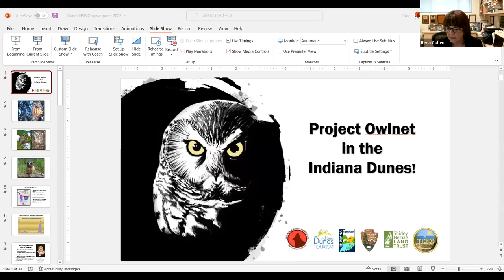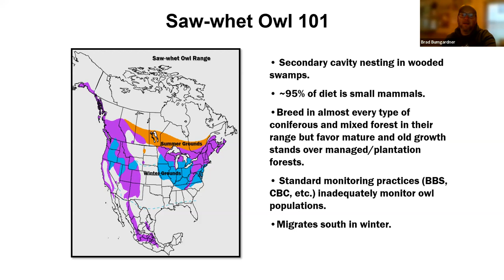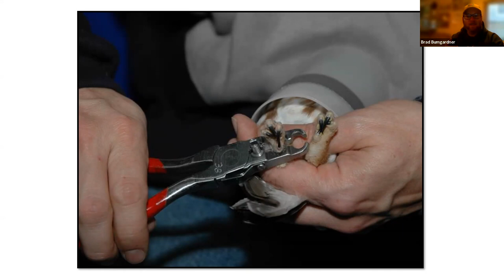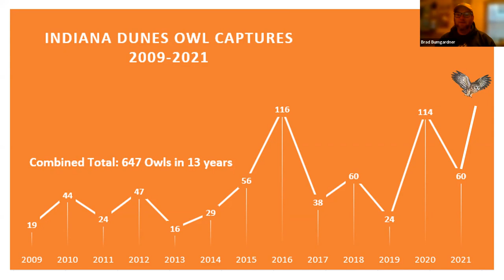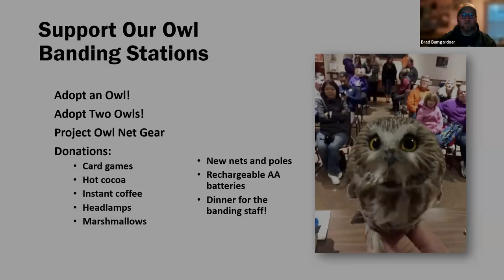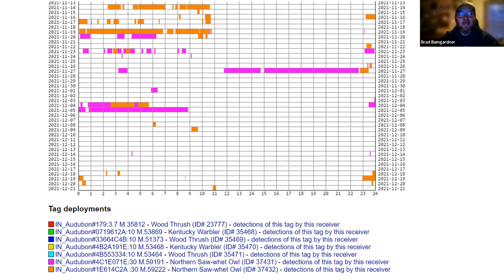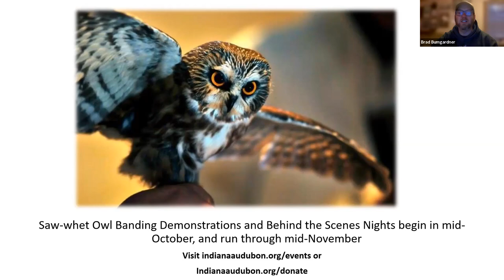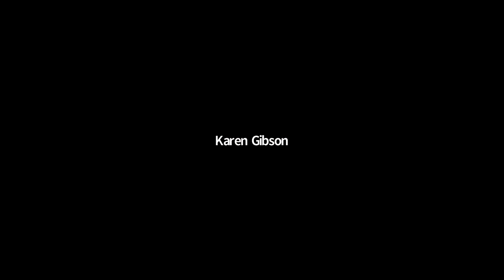Small But Mighty: The Northern Saw-whet Owl - Brad Bumgardner, Indiana Audubon Society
One of the great thrills of winter birding in Illinois is discovering a petite Northern Saw-whet Owl peering out at you from a daytime roost, often at eye level or slightly above. But with over 10 years of banding more than 600 of what the Chesterton Tribune called the “cutest damn bird in the world,” studies in the Indiana Dunes reveal that this secretive species is more abundant than we think. Brad Bumgardner, executive director of the Indiana Audubon Society and a former interpretive naturalist with Indiana Dunes State Park, will discuss the habits of this diminutive woodland owl including some of the insights learned about their fall migration along the southern shore of Lake Michigan.